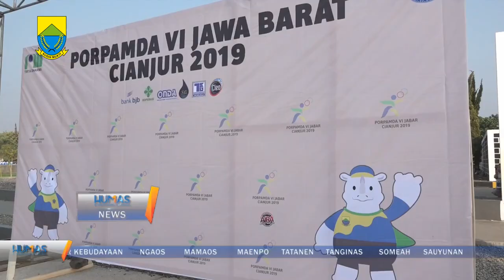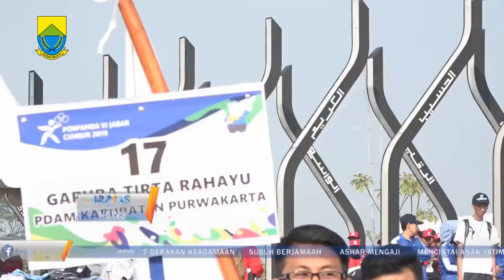Plt. Bupati Cianjur resmi membuka PORPAMDA VI di Alun Alun Cianjur